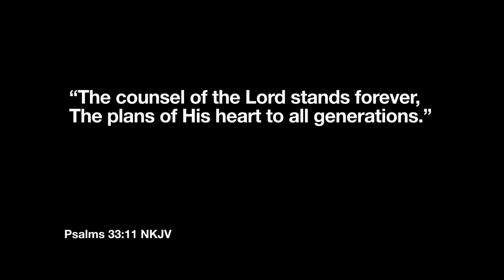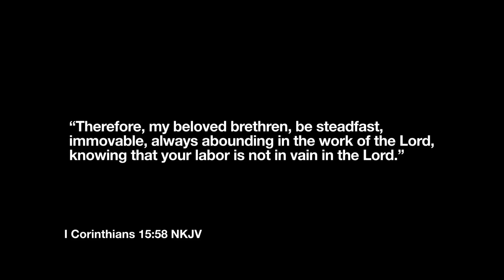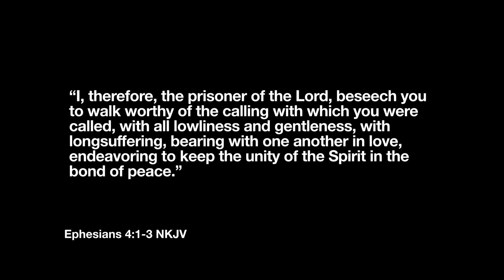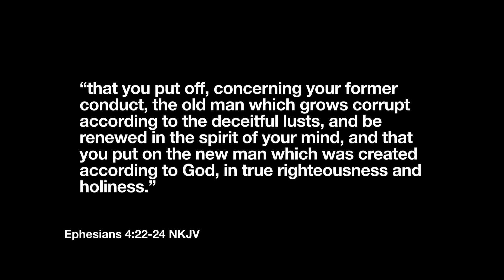Stand Your Ground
Restoration Ministries message on standing on the promises.